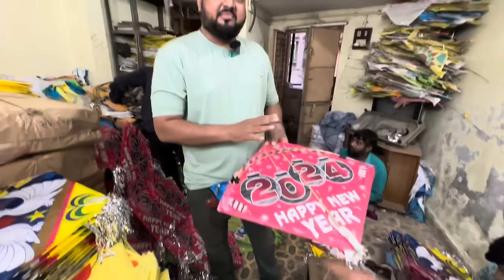Biggest & Cheapest Kite Market in Gujarat || पूरे मार्केट से सस्ता || Kite festival 2022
Biggest & Cheapest Kite Market in Gujarat || पूरे मार्केट से सस्ता || Kite festival 2022 || ​⁠@Sezuvlogs

Address ⤵️
JAMALPUR PATANG BAZAR AHMEDABAD GUJRAT 380001

1:- for video shoot & editing
2:- tripod i use
3:- dream camera
4:- my all in one pc